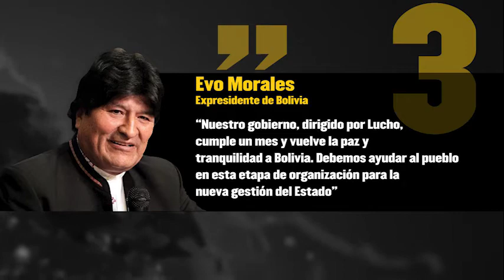EnPortada te presenta las frases más relevantes de la semana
EnPortada te presenta las frases más relevantes de la semana, con el auspicio de @casareal, para estar siempre informado junto a @PaginaSiete y @AsuntosCentral